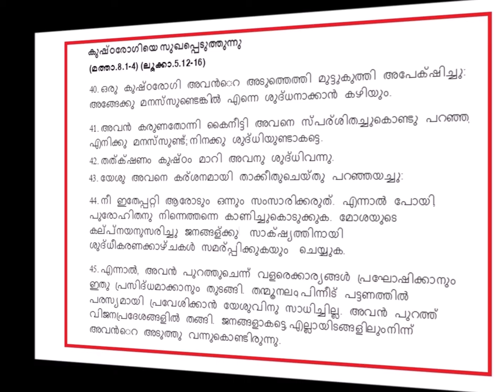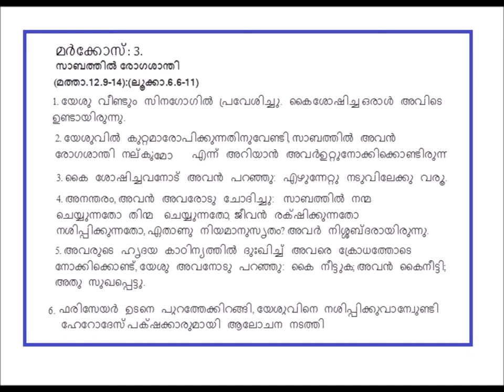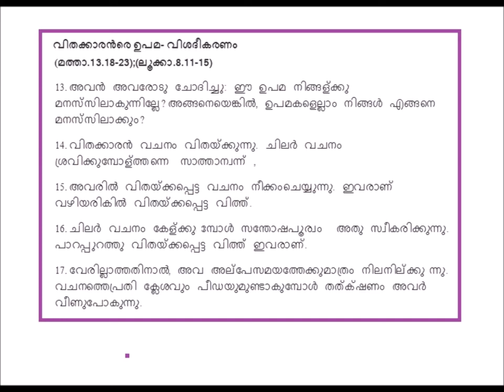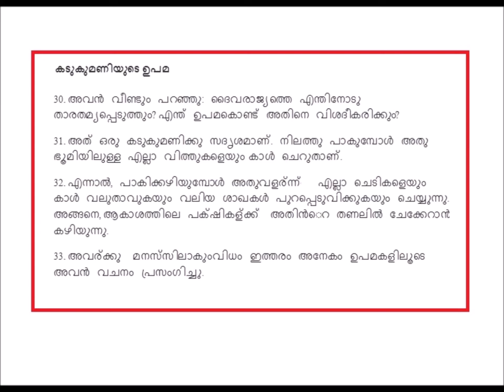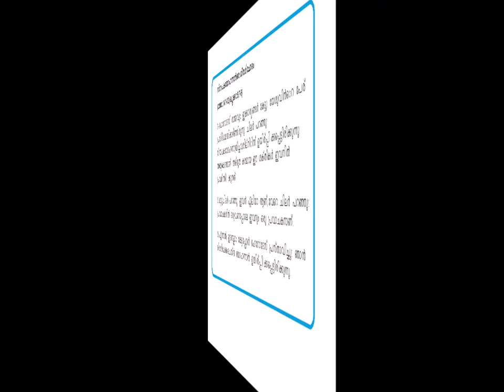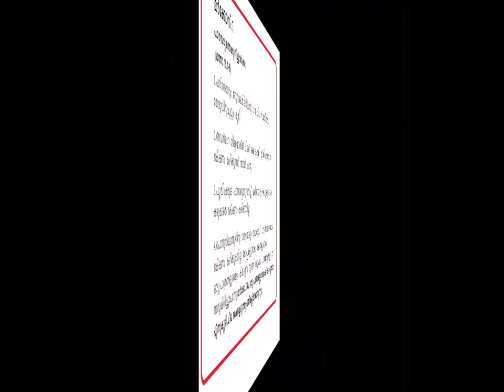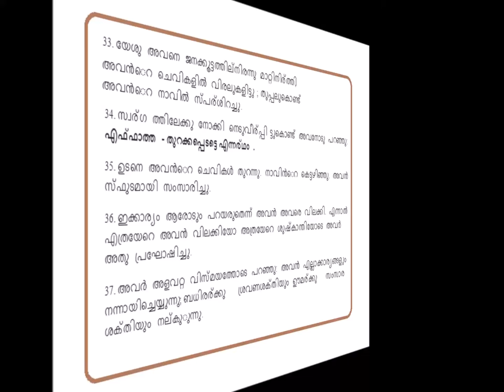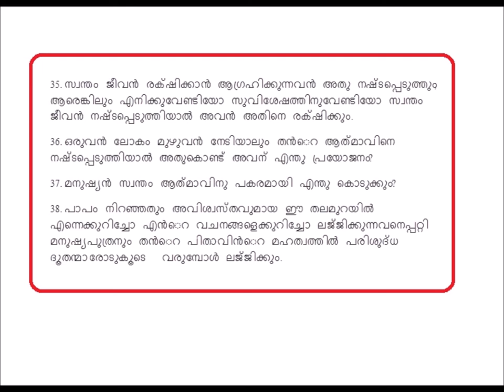Logos quiz - 2020 Syllabus. Markose : 1- 8 -: Bible Reading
Logos quiz - 2020 Syllabus